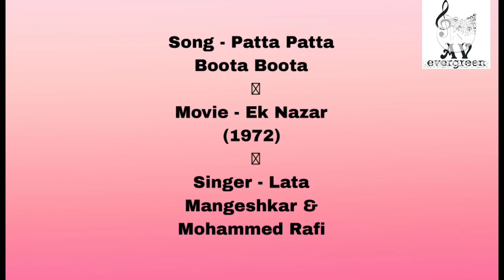Patta Patta Boota Boota song by Anil Deshmukh & Varsha Deshmukh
Movie -Ek Nazar (1972)
Singer - Lata Mangeshkar and Mohammed Rafi